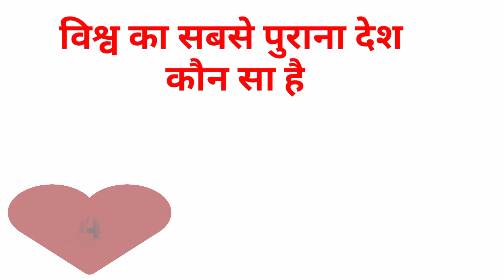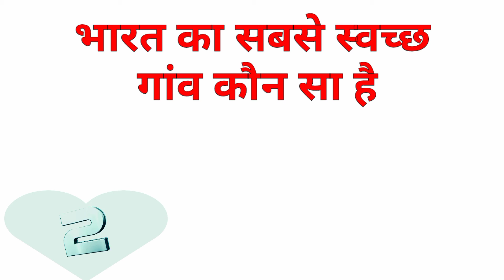most brilliant sawal सवाल आपके जवाब हमारे interview sawal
most brilliant sawal सवाल आपके जवाब हमारे
 interview sawal